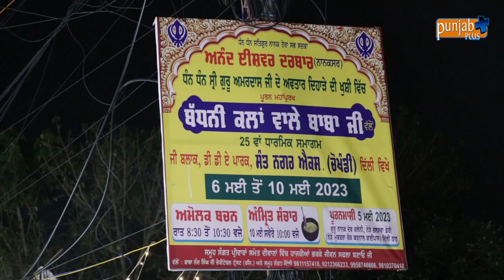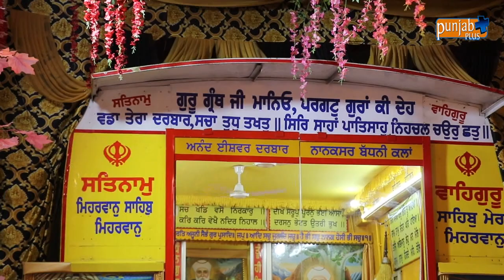ANAND ISHWAR DARBAR (NANAKSAR) DELHI DHARMIK SAMAGAM